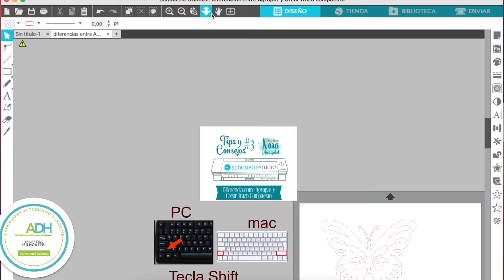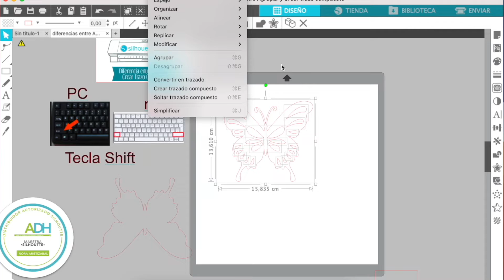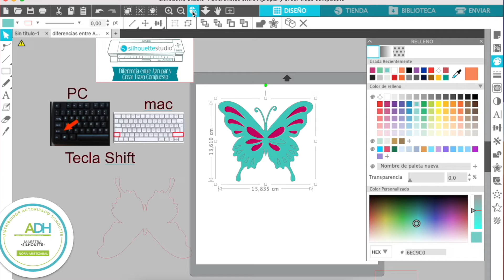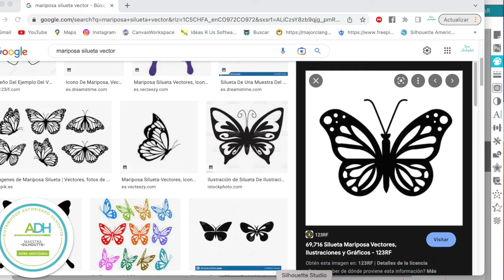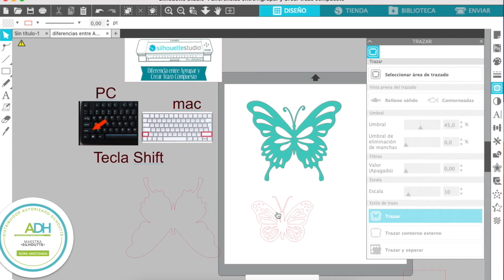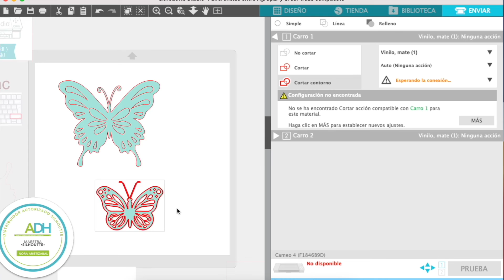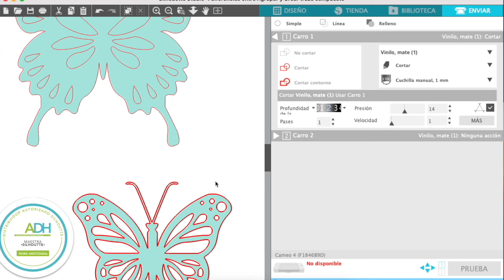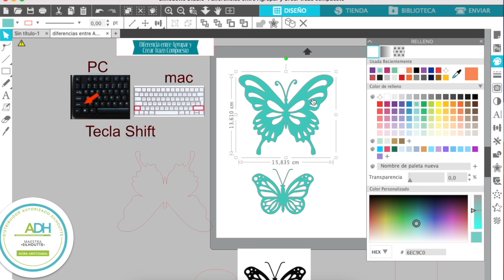CONSEJOS Y TIPS #3 Diferencias entre AGRUPAR Y CREAR TRAZO COMPUESTO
En este video les enseño las Diferencias Trucos y tips de AGRUPAR Y CREAR TRAZO COMPUESTO PROGRAMA CAMEO

VIDEOS SIMILARES
ttps://youtu.be/vT4EQ2duvWo